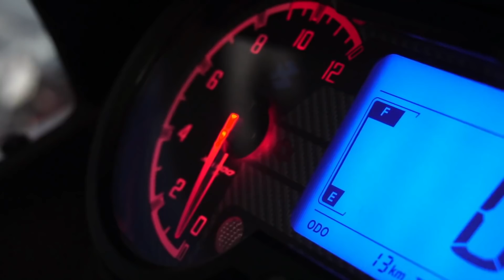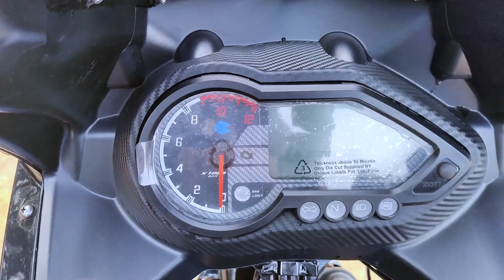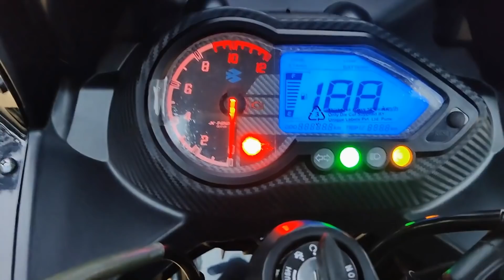Nueva PULSAR 220F - Precio y Caracteristicas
Luego de 15 años en el mercado, la compañía india Bajaj sigue manteniendo y actualizando en algo los modelos de la decada pasada, en esta ovación tenemos la Nueva BAJAJ PULSAR 220F, que la versión viajero de los modelos pulsar y la cual se actualiza para poder seguirse vendiendo en la india y alrededores, con la normativa BS6, esta moto destaca por su motor refrigerado por un radiador de aceite, su frontero bastante llamativo y su sistema de ABS antibloqueo en ambas ruedas, Saludos parceros, no olviden dejar la manito arriba, suscribirse al canal y compartir el video, Un abrazo.